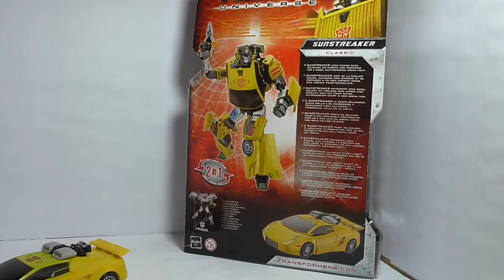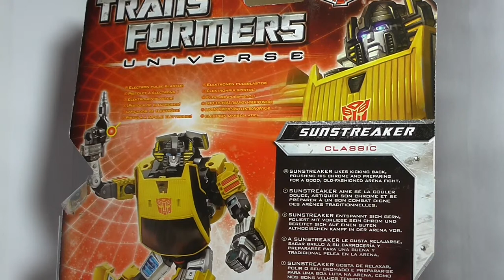Transformers - Generations - Sunstreaker - FULL HD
Transformers - Generations - Sunstreaker